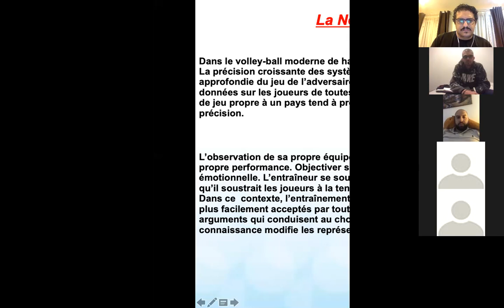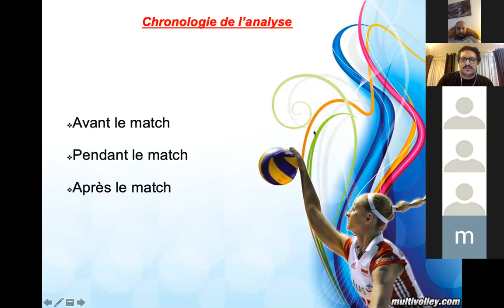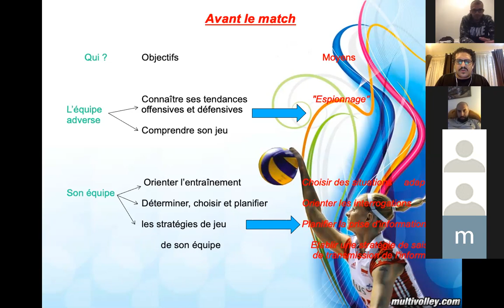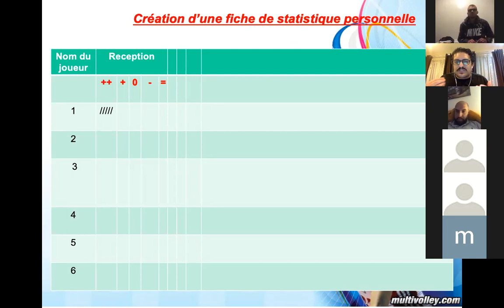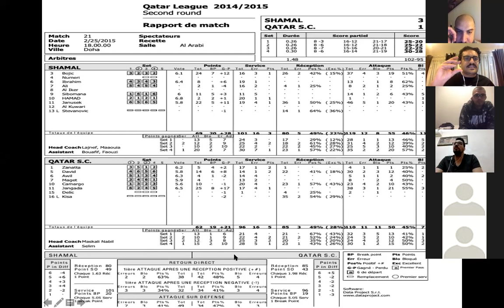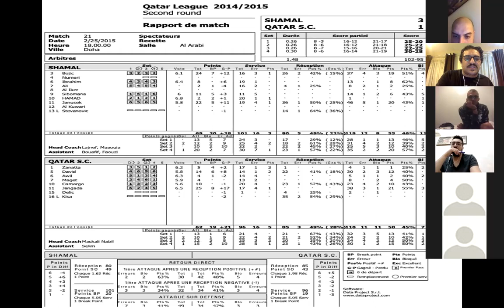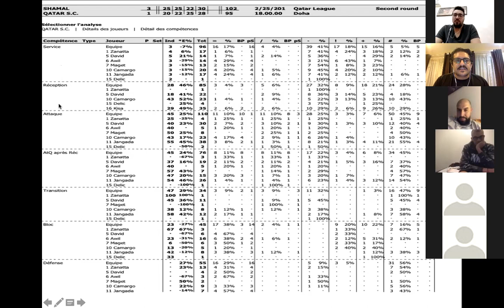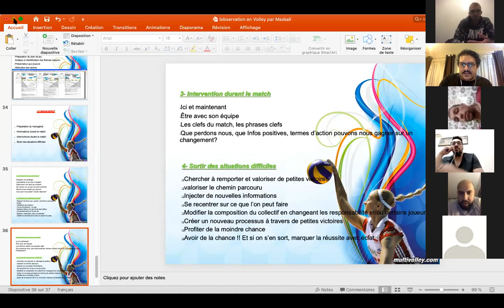L'observation en Volleyball : De la collecte des données à la prise de décision.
Présentation sur l'observation en volleyball : Datavolley.